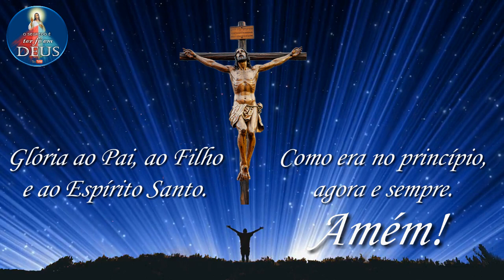Momento Mariano 🌹 #189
Imaculado Coração de Maria, Rogai por nós! 🌺